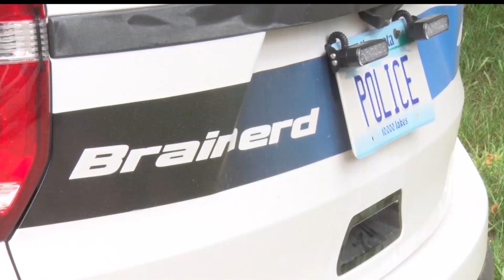Brainerd Body Identified